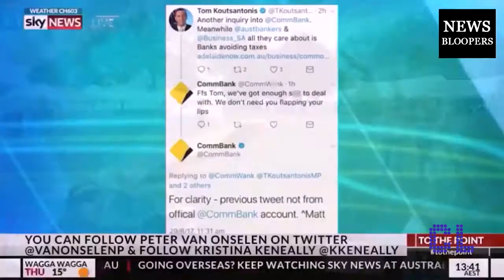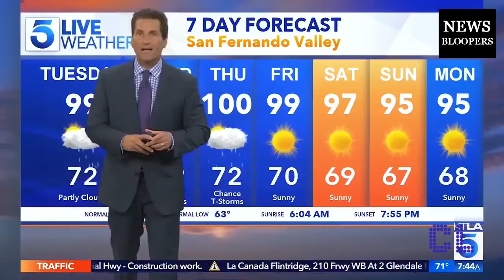Hot news bloopers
Battery Life DRAIN TEST | iPhone 11 Pro vs Pro Max vs XR vs XS Max vs X vs 8 Plus